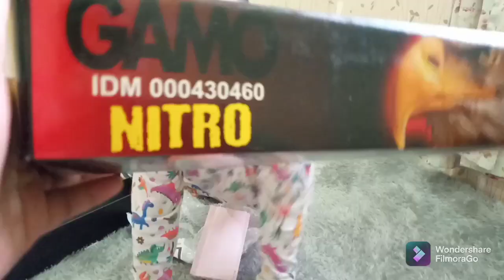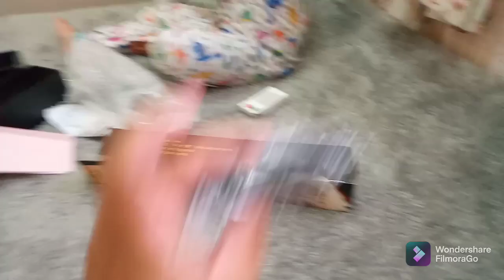Teleskop Gamo anti getar fix zoom 6x40 berburu menembak